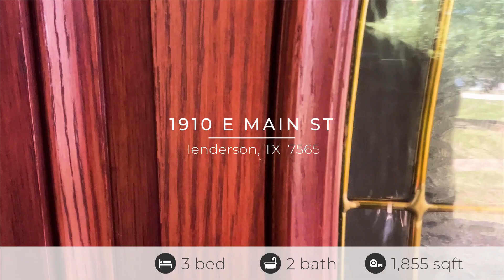1910 E Main St, Henderson, TX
See the Property Website! :: Jocole Doddy - Only 1 Realty Group - 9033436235